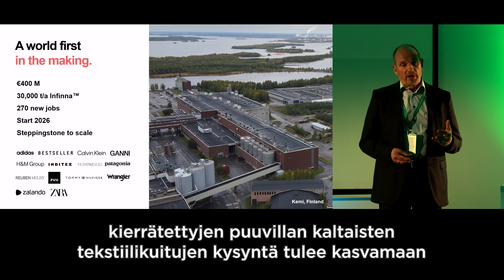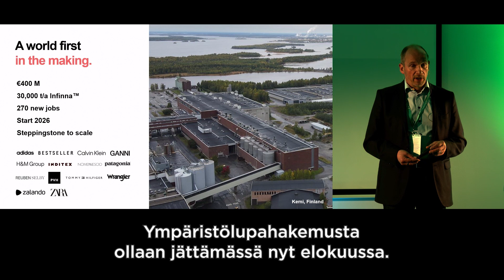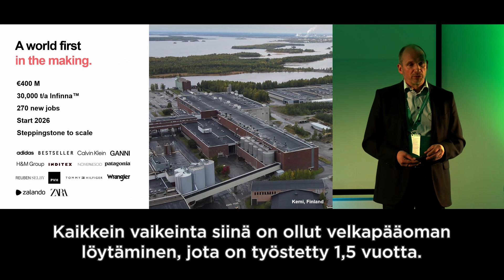Infinited Fiber Companyn toimitusjohtaja Petri Alava kertoo tehdashankkeesta ACEF2023 -forumissa.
Infinited Fiber Companyn toimitusjohtaja Petri Alava kertoo ACEF2023 -forumissa 8. kesäkuuta Kemin Veitsiluotoon suunnitellun tekstiilikuitutehdashankkeen etenemisestä ja yhtiön uusista suunnitelmista.